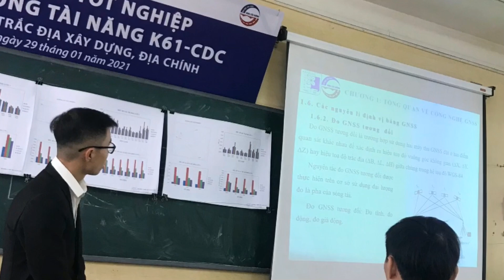[ĐATN XUẤT SẮC] Trần Minh Chiến - Chuyên ngành Trắc địa Xây dựng, địa chính - Khoa Cầu Đường - ĐHXD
[Sinh viên tiêu biểu] Trần Minh Chiến - Lớp 61TRD - Chuyên ngành Trắc địa Xây dựng, địa chính - Khoa Cầu Đường - ĐHXD
👉 Sinh viên lớp Cầu Đường tài năng CDC
👉 Giải Nhất đồ án tốt nghiệp hội đồng CDC chuyên ngành Trắc địa Xây dựng - Địa chính
👉 01 Giải Nhì, 01 Giải Ba NCKH SV cấp trường năm học 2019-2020
KHOA CẦU ĐƯỜNG
🏫Phòng 113 nhà A1 – Trường Đại học Xây Dựng
Số 55 Giải Phóng, Quận Hai Bà Trưng, Hà Nội